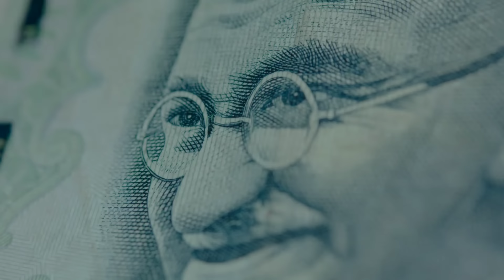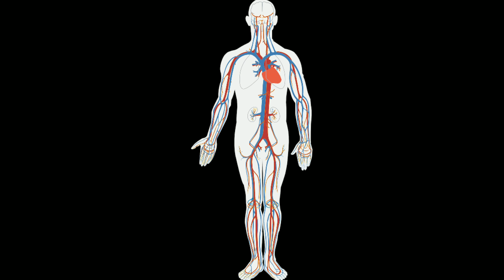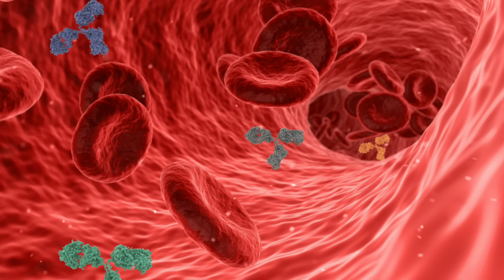ကြက်သွန်ဖြူ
လိမ္မော်သီးလိမ္မော်သီးဖျော်ရည်#‌ဂေါ်ဖီထုပ်ဂေါ်ဖီထုပ်ဖျော်ရည်
အဆီကျဖျော်ရည်အဆီကျနည်း ပိန်နည်း ပိန်အောင်လုပ်နည်း အမြန်ပိန်နည်း နာနတ်သီးဖျော်ရည် နာနတ်သီး#အဆီကျအောင်လုပ်နည်း အဆီမမြန်ကျနည်း အမြန်ပိန်နည်း အဆီချနည်းလမ်းများ တကိုယ်လုံးအဆီကျနည်း#